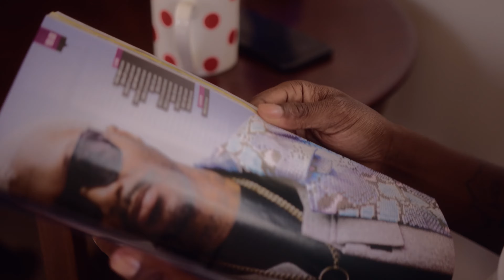Realz & The Heavytrackerz - Overseas ft 10K Offical Video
Realz and The Heavytrackerz release their second song together Overseas ft 10k.  Following on from the Success of Ball.

Lyrics by: Realz & 10k
Filmed by: Oliver Brian Productions
Produced by: The Heavytrackerz
Mixed by: Gtank